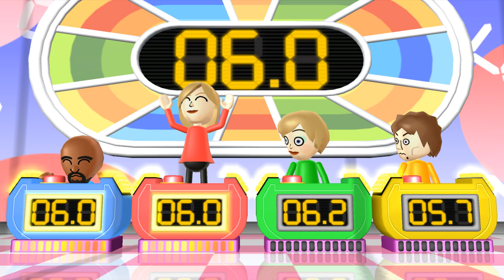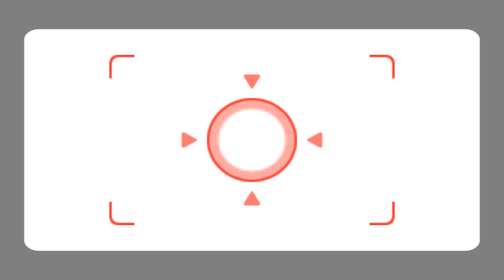Wii Party Minigames - Tulin Vs Eddy Vs Tyrone Vs Matt (Master Difficulty)